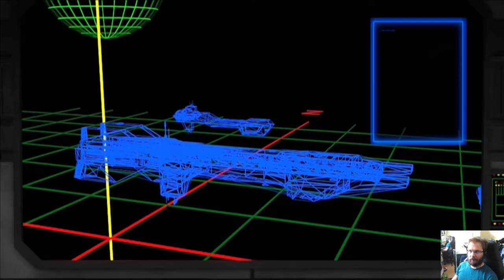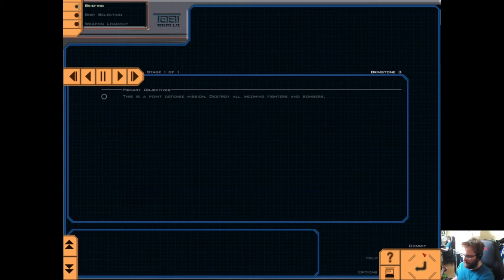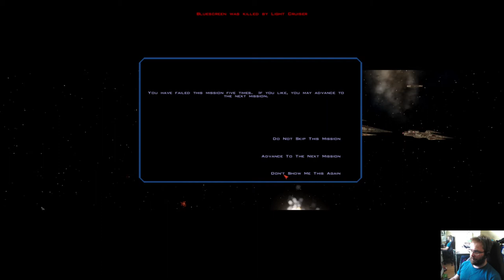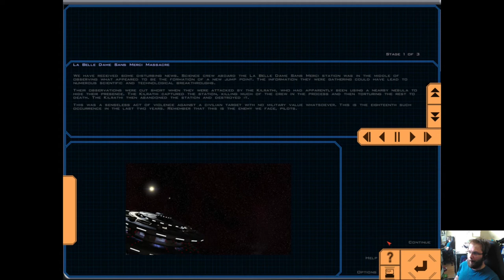Wing Commander Saga The Darkest Dawn - osa 4 Wilhelm Tells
Tuuraamme pommilaivueen raskasta osastoa.